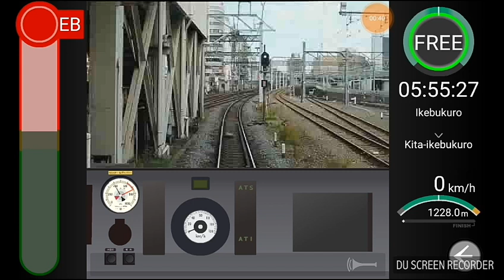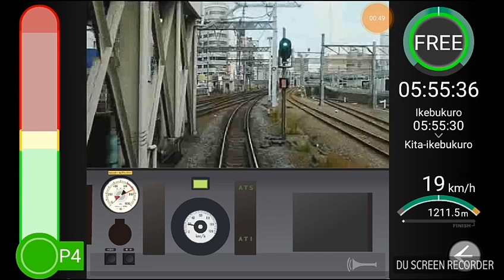TJ Train Simulator Free Mode (Problem at 0:49)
Hallo, ini video kedua dari beberapa video pertamaku di channel ini

Kenapa semua video Train Simulator berkategori "Auto and Vehicle"? :
Karena ada hubungannya dengan mobil apalagi kendaraan

Nantikan video berikutnya : Kuis WIB

Note : this video can't set thumbnail due to can't preview on "add detail" section, the channel is unverifed (the channel is verifed after more than 5 videos), and you can watch only a few of second in this video because the video has a system problem (see the pinned comment to see indonesian video problem information, this is english)